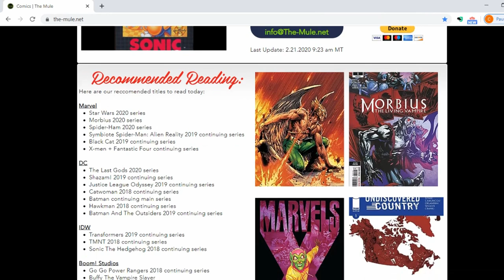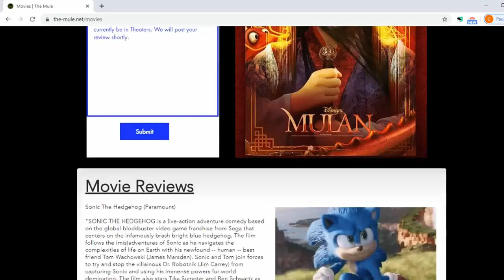The Mule Website Promotional Video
The link is in the description below. I update the site daily with new content. There are comic book reviews, movie reviews, sports, toys and much more! Your support is greatly appreciated!